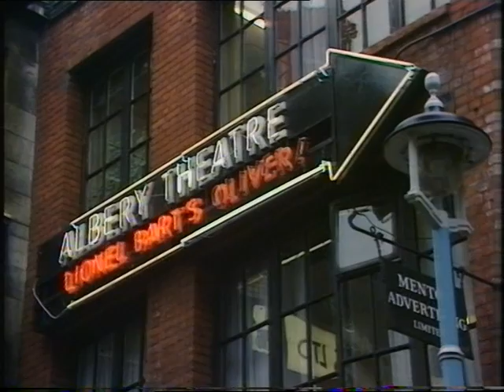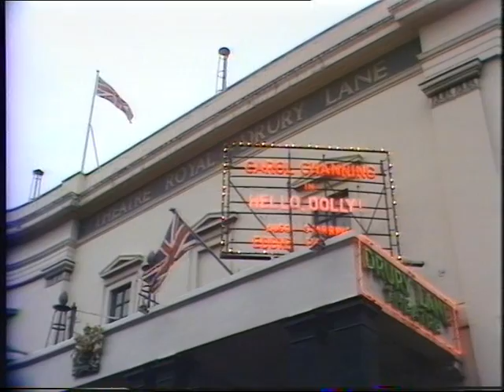1970s London | Big Ben | Christmas Lights | Museum of London | Wish you were here? | 1980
Some shots specially shot for the Thames TV travel show 'Wish you were here?' of iconic London.